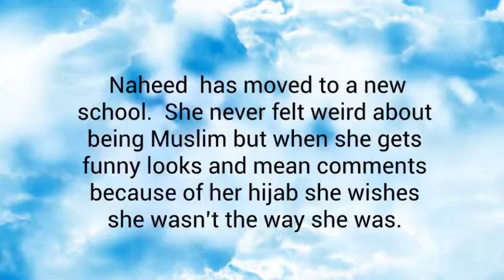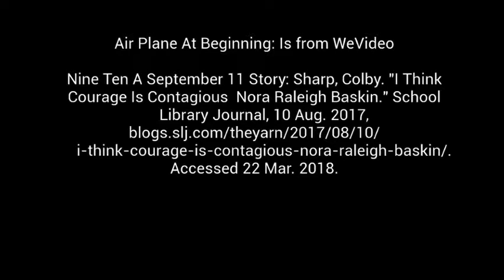Nine, Ten: A September 11 Story by Nora Raleigh Baskin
Created by Adryelle